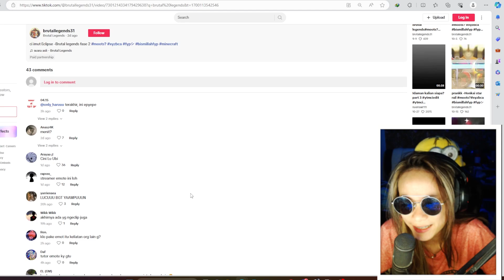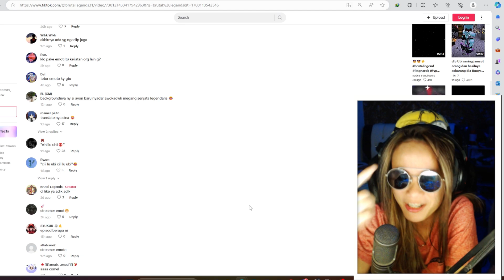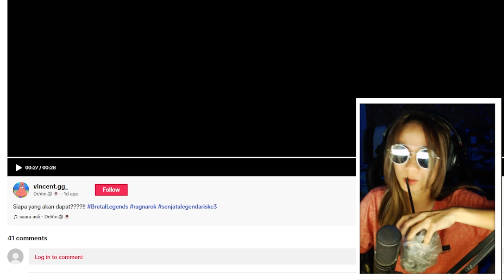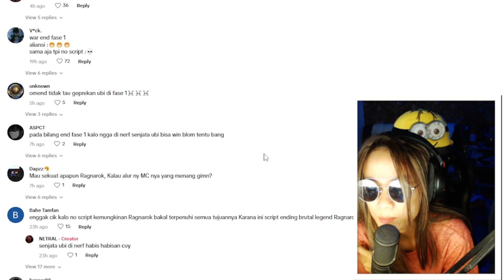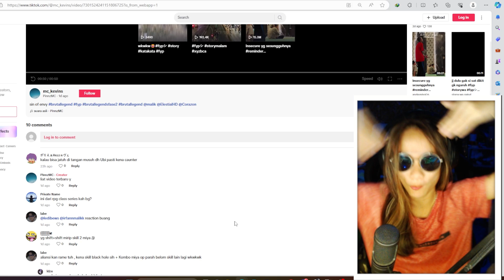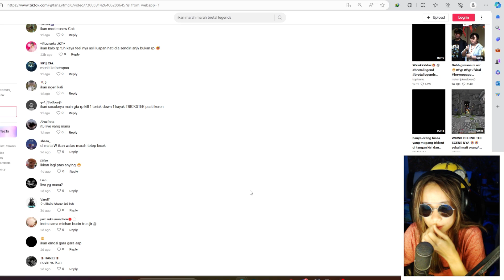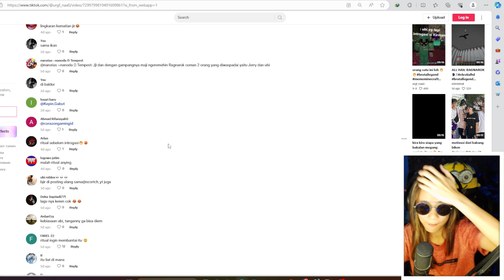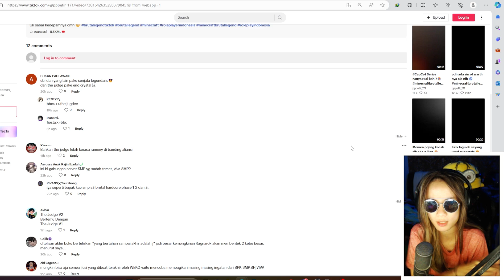BOCORIN SENJATA LEGENDARIS KE 3 YANG AKAN DIPEGANG MOEND? di BRUTAL LEGENDA FASE 2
★Transfer BCA : 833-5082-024 a.n Vania Delicia

Description :
sin of envy

Opening brutal legends
Intro brutal legends
Brutal legends intro
Urekanfaiz
moend,mundi
RAGNAROK BRUTAL LEGENDS
brutallegends momen kocak brutal legends
Brutal Hardcore
Minecraft Indonesia